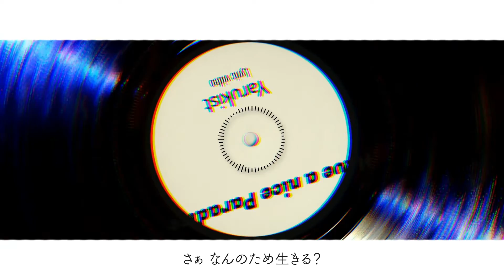【Lyric Video】Have a nice paradise! / ヤルキスト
約一年ぶりのヤルキストによる新曲！
変わる中で変わらないヤルキストメッセージ。
あなたに届きますように！